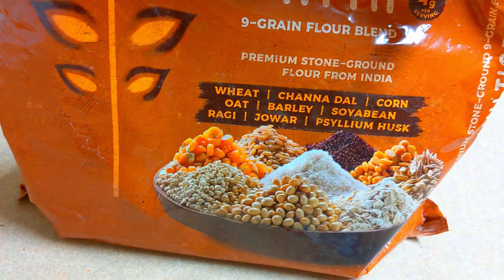ጤናማ የቀይሥር ሃመስ ለማባያው ከሚሆን ቆንጆ ቂጣጋ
ሃመሱን ለመስራት የተጠቀምኳቸው
* ሽንብራ
* ቀይሥር
* ትህኒ
* ነጭሽንኩርት
* ከሙን
* ጨው
ቂጣዎቹን ለመጋገር የተጠቀምኳቸው
* ዱቄት
* ደረቅ በጭሽንኩርት ፐርስሊና ጨውም ያለበትን
* ደረቅ የድንብላል ቅጠል
* ጨው
* ውሃ
ለሁለተኛው ቂጣ ከ9 አይነት እህሎች ከተዘጋጀ ዱቄት
* ደረቅ የድንብላል ቅጠል
* ጨው
* ውሃ